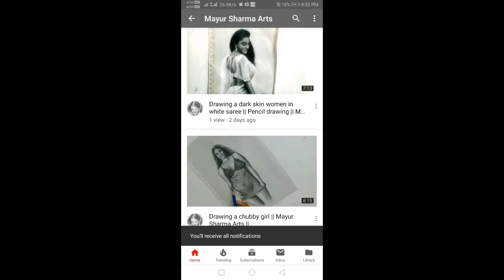Low Budget Commition Work || Mayur Sharma Arts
hi guys!
here i m drawing a commition portrait.

Materials -

paper - normal gray printing paper

other things - graphite powder & brush for smudging.